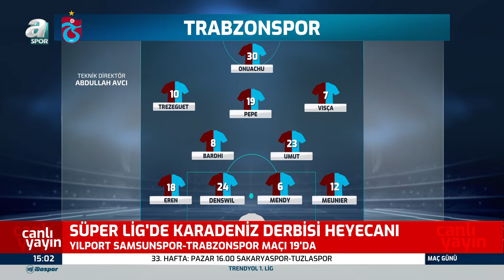Yunus Emre Sel, Trabzonspor'un Samsunspor Karşısındaki Muhtemel İlk 11'ini Açıkladı!